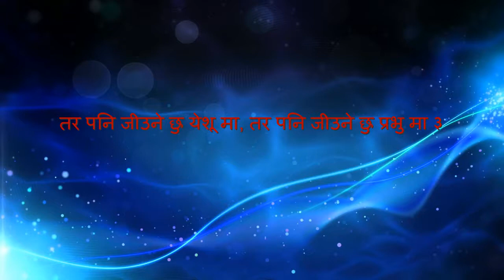Nepali Christian Karaoke With Lyrics 2017 | Mero Jyanai | Purna Tamang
Song: Mero Jyanai Jaos
Album: Balidan
Vacal: Purna Tamang
Music / Lyrics: Balidan Ghimire
Arranger: Brijesh Shrestha

This Official YouTube channel belongs to Purna Tamang. Here you will find old and the latest Nepali Christian songs and Christian videos for God's glory.
God be The Glory
Purna Tamang